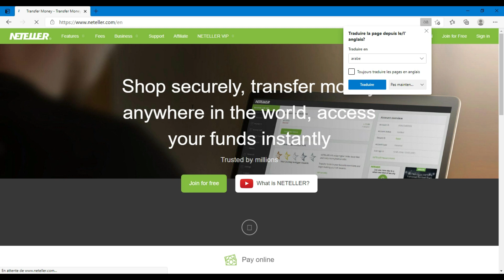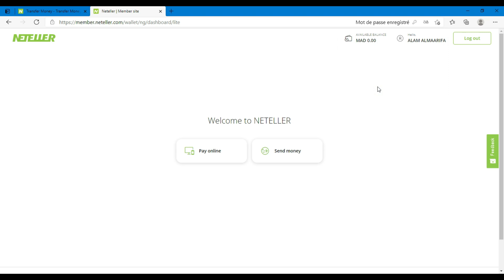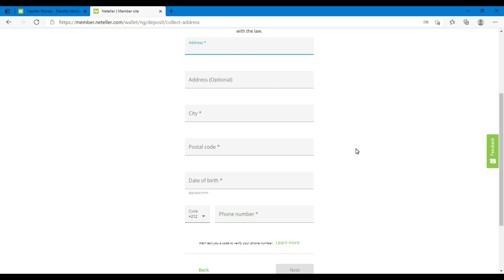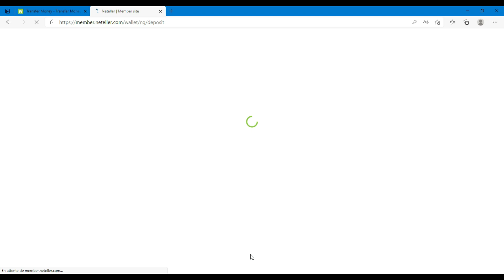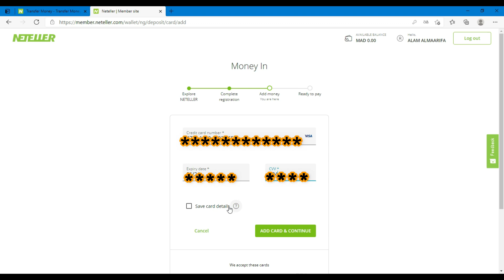فتح حساب نتلر NETELLER بطريقة صحيحة وناجحة من اجل الايداع و السحب2021 🤑🤑👌